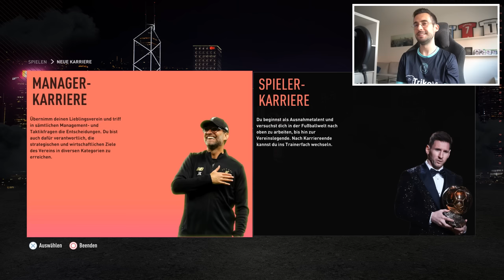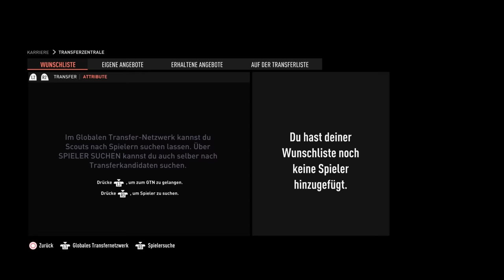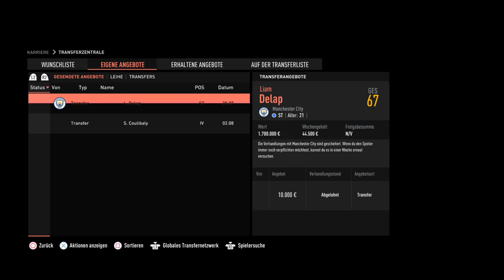FIFA 22 : AUS 3. ITALIENISCHER LIGA NACH GANZ OBEN !!! 🇮🇹⤴️ Serie C Sprint To Glory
Werde Fußball Manager und lade dir Top Eleven jetzt gratis herunter (Werbung)

✘Ausrüstung:
► FIFA 22

► Outro-Lied: Bob Bradley - Only One

✘Zum Video:
Dank einer Mod führe ich dieses Mal einen italienischen Drittligisten zu ultimativem Erfolg!